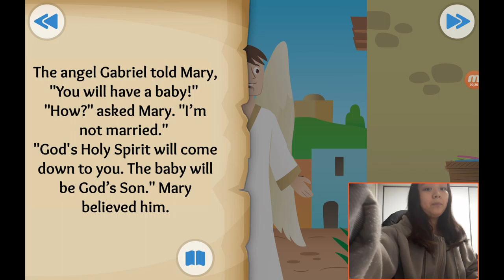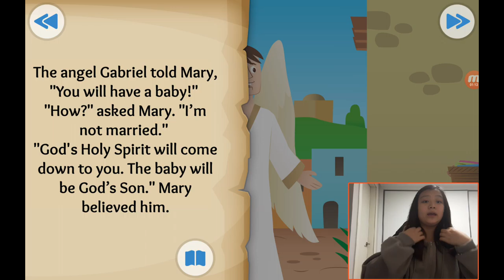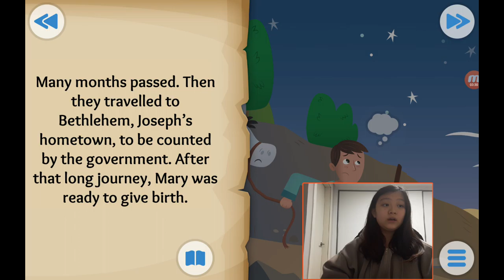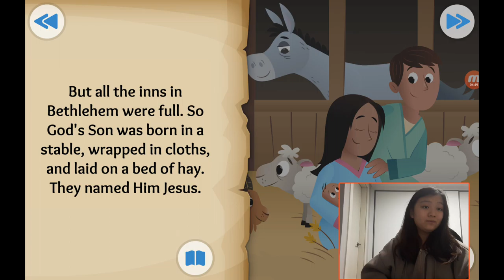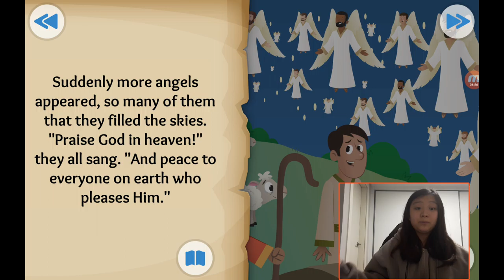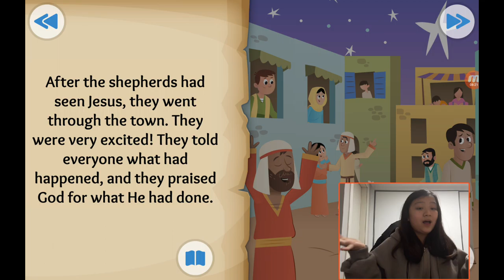‹Kids›Grace：성경이야기, 20210130 The first christmas present about Jesus is born in Luke 1 and Matthew 1